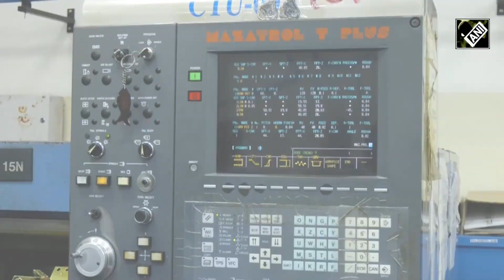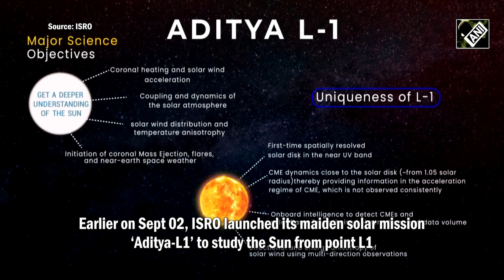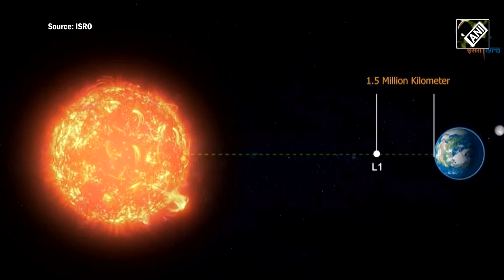Gaganyaan 1 Mission Updates: Now, ISRO Sets Eye On Gaganyaan-1 Mission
After the historic success of Chandrayaan-3 and Aditya-L1 missions, ISRO is all set to launch the Gaganyaan-1.